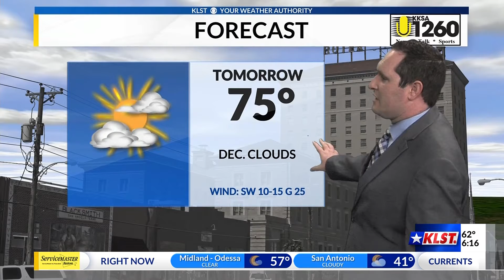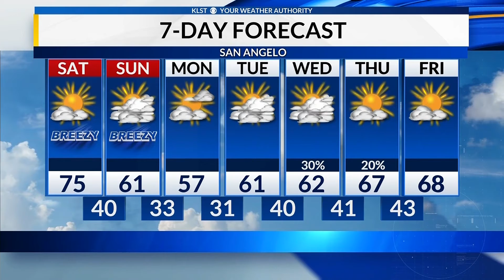KLST Evening Forecast: Friday January 7th